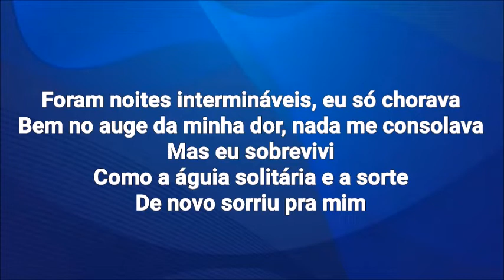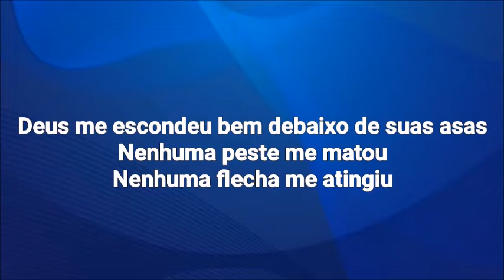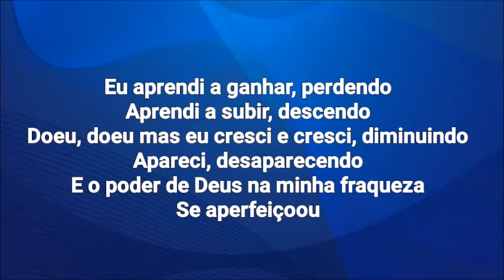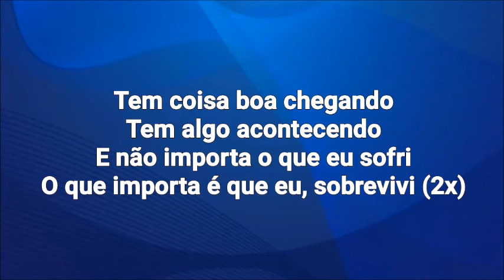Playback Sarah Farias Sobrevivi 1,5 Tom Abaixo